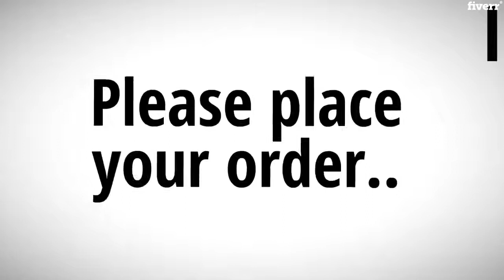Initiate a phenomenal book cover design professionally - Best Book Design service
Link to this gig:
Initiate a phenomenal  book cover design professionally Special discount
Best cheap Book Design Service
Are you looking for an awesome Book cover , create space or kindle ? MAKE IT REAL!
Your awesome designs will be simple and very attractive, highly engaging, POP and also look nice when printed. Trust me on this.
I will take my time and design you a cover that will standout and really help you sell your books quickly. What you get:
 A 100% unique, professional cover design
_ Flat FRONT,BACK,SPINE cover in .JPEG and .PDF formats
_ Unlimited Modification Until Happy
_ 100% Money Back Guarantee if unhappy
All I require from you is:
1-Title, Subtitle, Author Name
2-Logo or brand color(if any)
3 Send me any image you like or I will use an appropriate image for your cover ""if you don't have any"".
For back cover and spine please provide:
_ Exact number of pages in the book
_ Back cover text It is appreciated if you could contact to discuss your project before placing the order _
thank you for visiting my book cover gig.
What information do I need to send before you start working on a book cover?,- title, subtitle and authors name. - is this a print book, or e book? - on what platform will the book be published - the size of book and the number of the pages - summary for the back cover - ISBN (if needed),Can you use my own image for the cover?,Yes, but please make sure you have rights to use it in design.,Can you place the title on the spine of the cover?,To place the text on the spine of your book, it should have a minimal number of the pages. For Amazon and Create Space your book should consist of at least 100 pages. For Lulu - over 80 pages. For Ingram Spark - 48+ Otherwise, the text on the spine is not allowed,Why all the files which I received have got watermarks over them?,The watermark will be removed from your files after you mark the order as complied.
Arts,Comic,Horror / Thriller,Romance,Technology,Photographic,JPG,PDF,PNG,PSD,AI